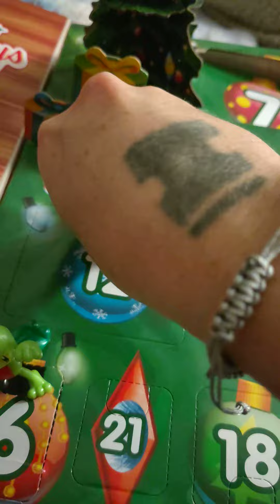December 12th advent calander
I totally called it! I'm getting good at guessing what's in this advent calander